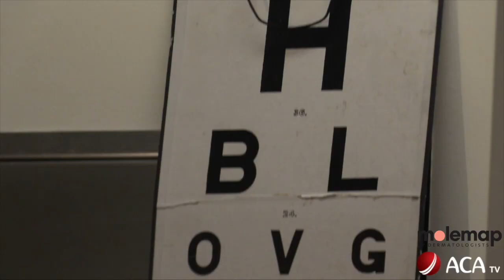Health Fair Days deliver for players in 2017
In partnership with Molemap, OPSM and other health professionals, the ACA provides past and present players with free access to skin, eye and health checks across the country during the ACA Health Fair Days.

Song: Rambl feat. DJ Gentlémon - XOXO